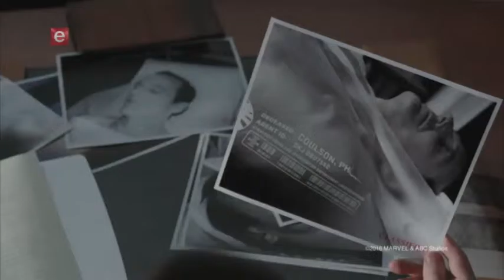Marvel Agents of Shield 111 Tonight